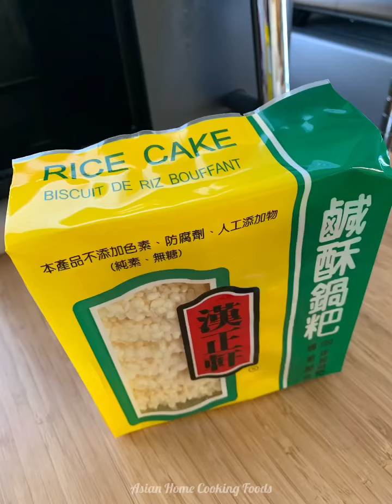Chicken Red Curry with Rice Crackers